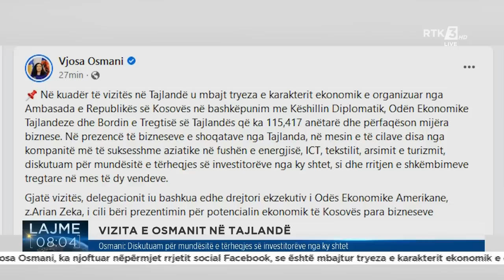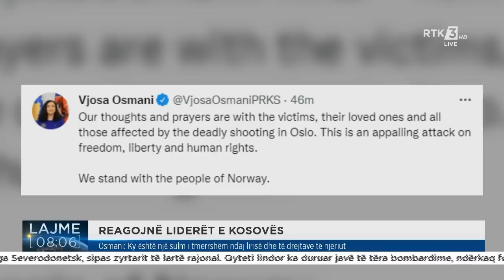Lajme 08:00 26.06.2022